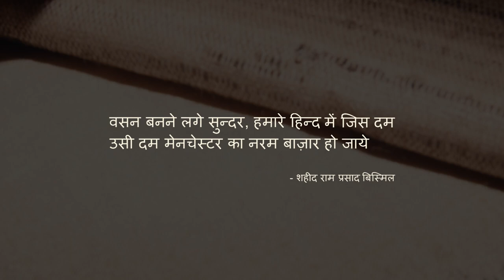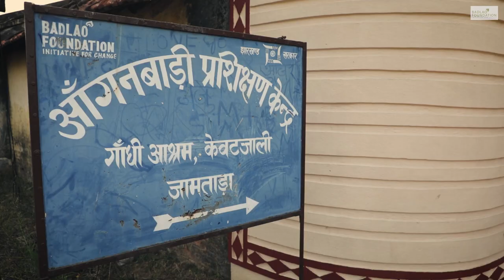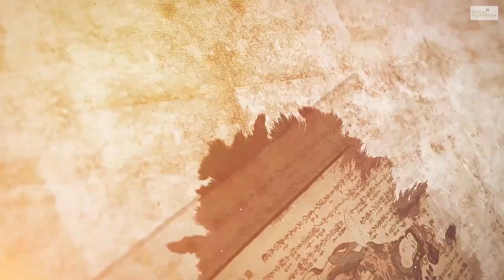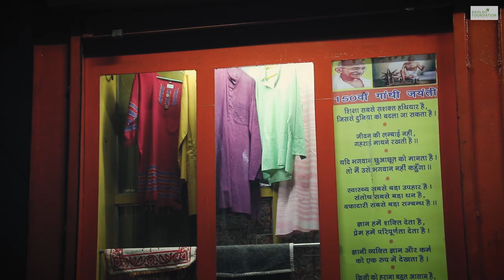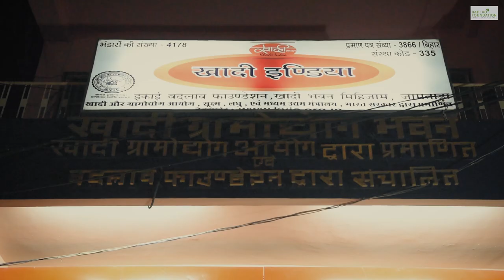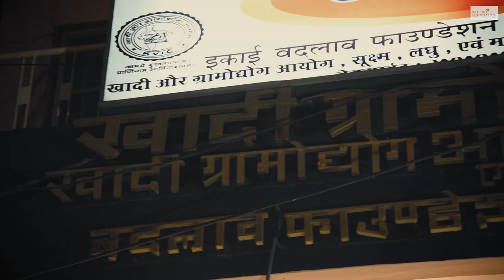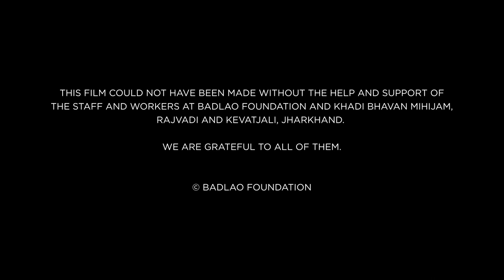KHADI : SMART CLOTH FOR SMART INDIA | A DOCUMENTARY FILM PRODUCED BY BADLAO FOUNDATION